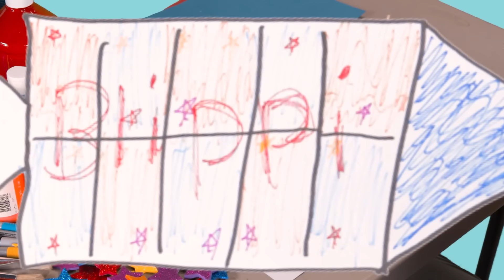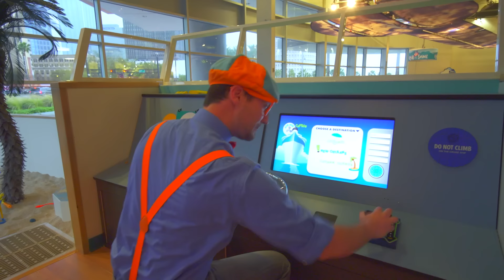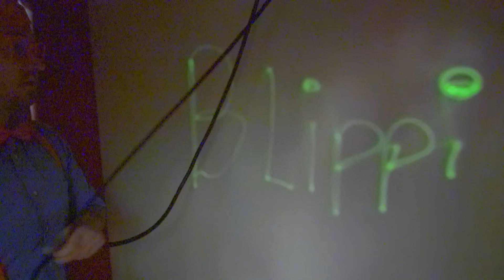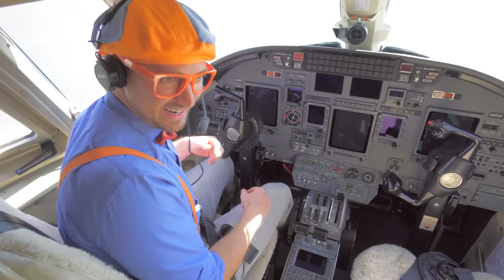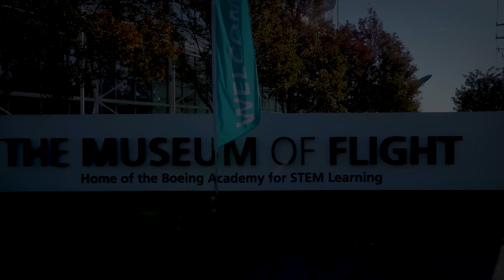Blippi Explora o Sistema Solar | 1 HORA de Blippi em Português | Vídeos Educativos para Crianças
✨ SUBSCREVA! ✨

Aproveite esta compilação de uma hora dos melhores episódios de Blippi em Português!

🎞 EPISÓDIOS 🎞

00:00 Blippi Explora o Sistema Solar
23:31 Blippi no Museu Infantil
43:57 Blippi Visita um Museu de Ciências
01:03:48 Blippi Visita um Museu do Voo

🟠 SOBRE BLIPPI 🟠